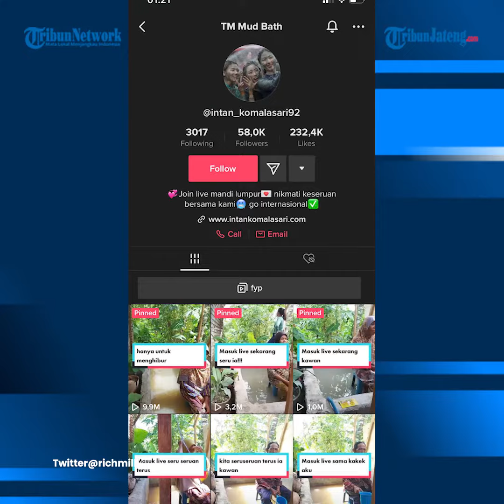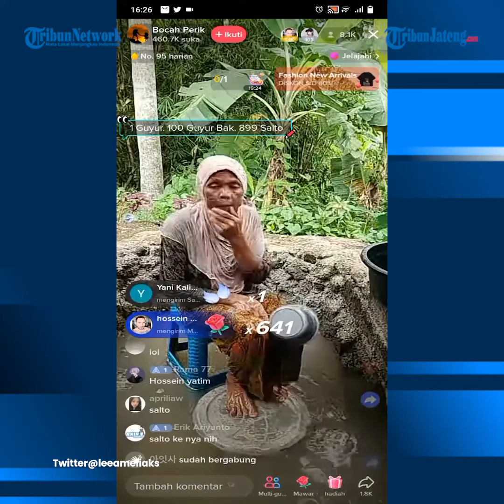Nenek Pemeran Live Tiktok Mandi Lumpur Bantah Ngemis Online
Video TikTok mandi lumpur mendapat pertentangan dari masyarakat.

Tak sedikit yang menganggap konten tersebut merupakan cara ngemis online.